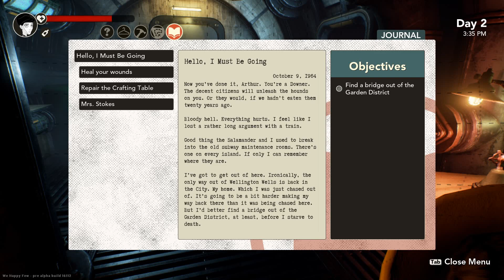We Happy Few #1 - Dying Quickly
Welcome to Wellington Wells as Jayla and I play We Happy Few! Today, we get the mechanics of the game set and die. Die very, very quickly.

LINKS